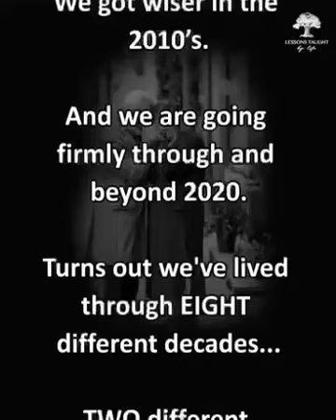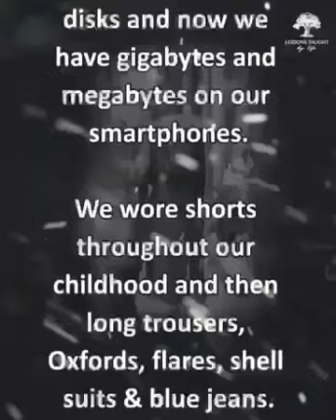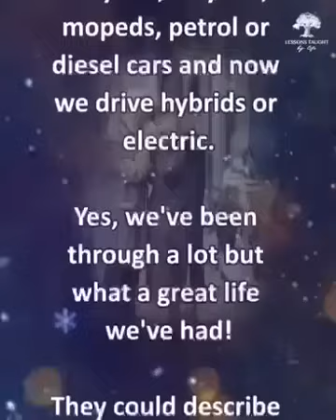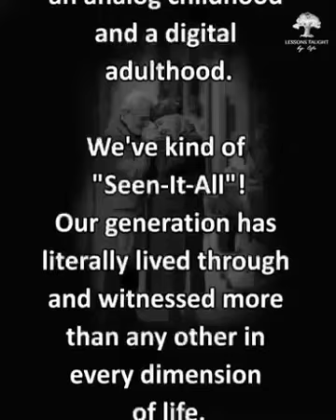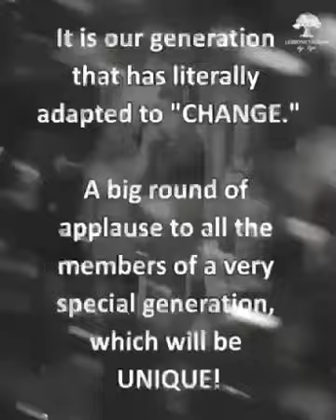They Call us Elderly 👰‍♀️👨‍🔬🧑‍🔬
Title: They Call Us The Elderly: Celebrating Wisdom and Experience

Introduction:
“They Call Us The Elderly” is not just a video; it’s a tribute to wisdom, experience, and the invaluable contributions of our senior citizens. Presented by Channels Crafters Studio and crafted by Mr. Zain Jawwad, this production aims to redefine societal perceptions of aging, shedding light on the richness and depth of life’s later chapters.

Section 1: Setting the Stage
In this section, we set the stage by exploring societal attitudes towards aging. Despite advancements in medicine and technology, ageism remains a prevalent issue. The video will highlight common stereotypes and misconceptions surrounding the elderly, emphasizing the need for a shift in perspective.

Section 2: Embracing Wisdom and Experience
Here, the focus shifts to the positive aspects of aging. We delve into the wealth of knowledge and experience that seniors bring to the table. Through inspiring stories and interviews, viewers will witness firsthand the wisdom accumulated over decades of living, working, and learning.

Section 3: Overcoming Challenges
Aging comes with its share of challenges, from health issues to social isolation. This section addresses these obstacles head-on, while also showcasing resilience and adaptation. By highlighting strategies for maintaining physical and mental well-being, the video offers practical insights for both seniors and their caregivers.

Section 4: Redefining Aging
In the final section, we explore the concept of aging as a time of growth and transformation rather than decline. Through personal anecdotes and expert commentary, viewers will be encouraged to embrace the aging process as an opportunity for self-discovery and fulfillment. The video concludes with a message of hope and empowerment, inspiring viewers to celebrate the richness of life at every stage.

Conclusion:
“They Call Us The Elderly” is more than just a video; it’s a call to action. By challenging stereotypes and celebrating the wisdom of our seniors, we can create a more inclusive and compassionate society for generations to come. Join us on this journey of discovery and enlightenment as we redefine what it means to grow old gracefully.

This description aims to capture the essence of the video while incorporating SEO-optimized keywords and ensuring originality. Let me know if you need further adjustments or additional details!